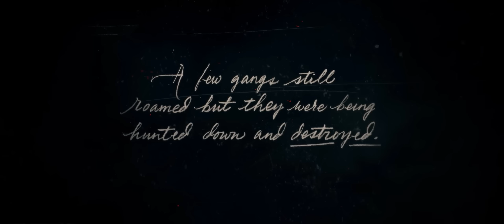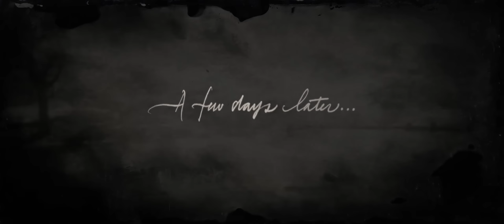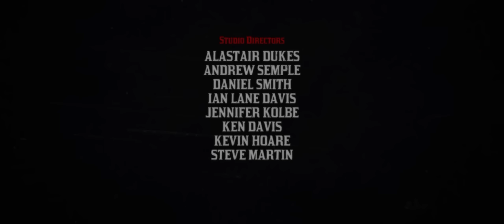Red Dead Redemption 2 | Seamless Movie Edit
Buy me a whiskey at the Saloon, partner!
Or if you're Rockstar Games, I may be available, haha.

The updated, extended version has these changes:
(Spoilers in the list below)

Final "That's the way it is" sequence and arc to end with, bringing the runtime to just under 4 hours
Dutch’s scene calling Arthur back to the counter in the bank shootout. I’m missing it
Two dreams/time skips don’t have music
Sean death scene music
In the Cornwall kill scene: cut reference of Pinkerton attack on camp
Extend leaving the mayor’s ball for Hosea to explain the bank
Remove Cornwall reference in final scene, as he’s dead in this canon